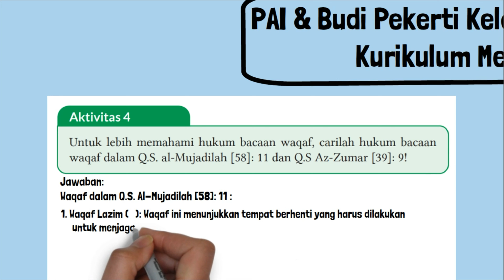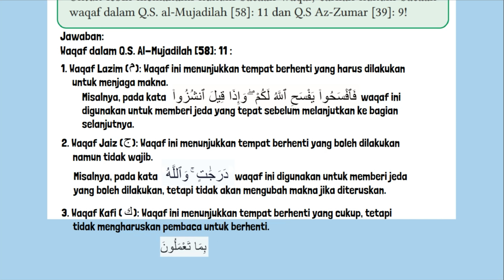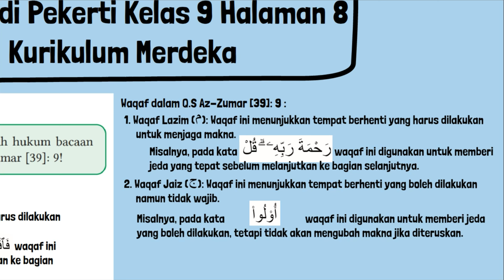Kunci Jawaban PAI Kelas 9 Halaman 8 Kurikulum Merdeka Aktivitas 4 Hukum Bacaan Waqaf QS al-Mujadilah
Kunci Jawaban PAI & Budi Pekerti Kelas 9 Halaman 8 Kurikulum Merdeka Aktivitas 4 Untuk lebih memahami hukum bacaan waqaf, carilah hukum bacaan waqaf dalam Q.S. al-Mujadilah [58]: 11 dan Q.S Az-Zumar [39]: 9!